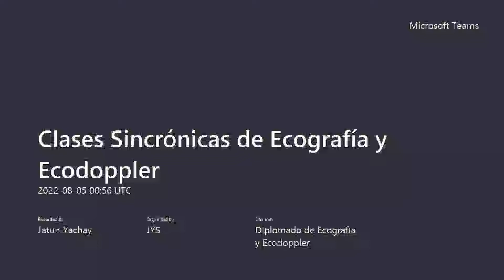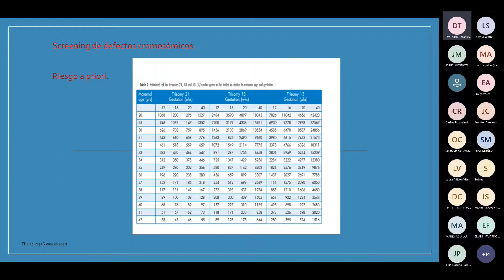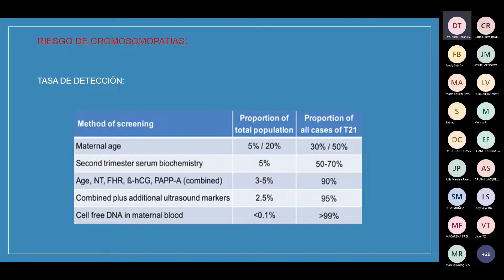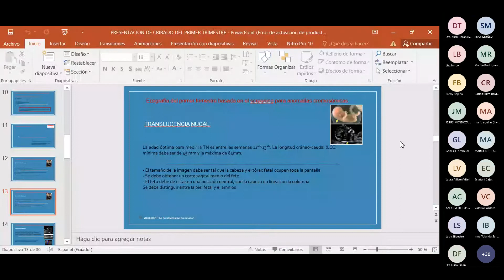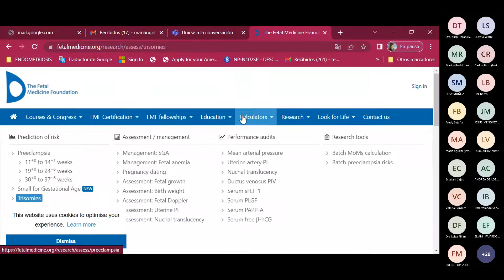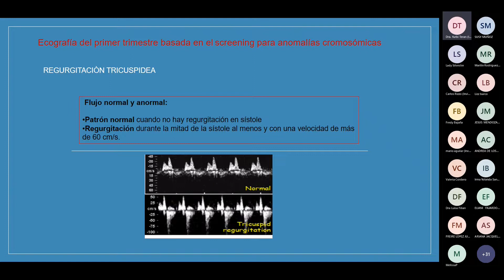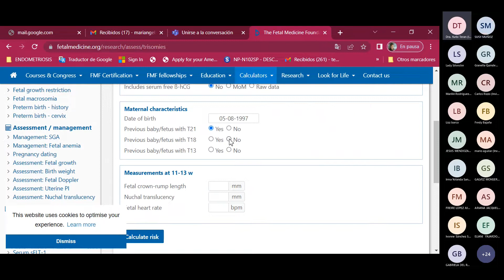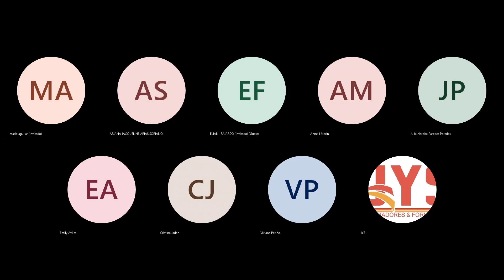Diplomado Superior en Ecografía y Ecodoppler 5ta Cohorte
Trigesima Cuarta Clase del Diplomado Superior en Ecografía y Ecodoppler